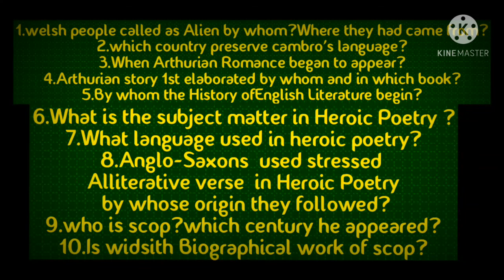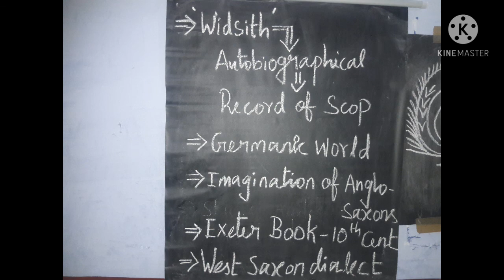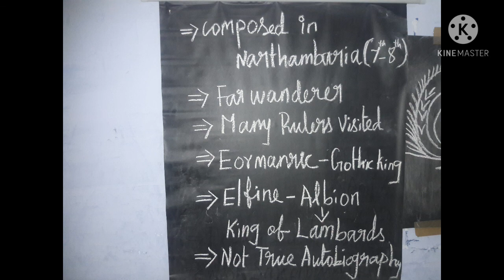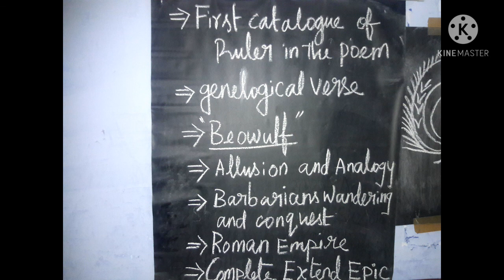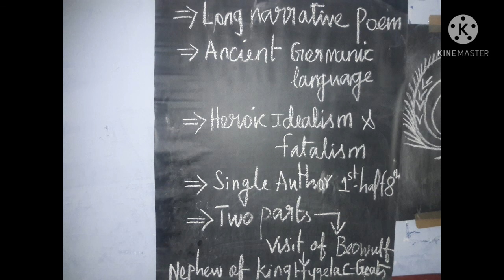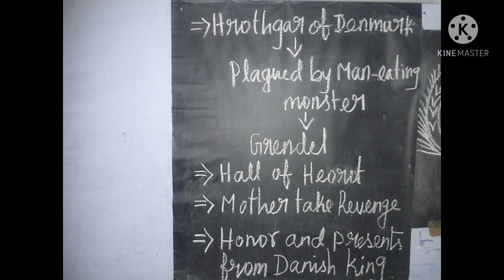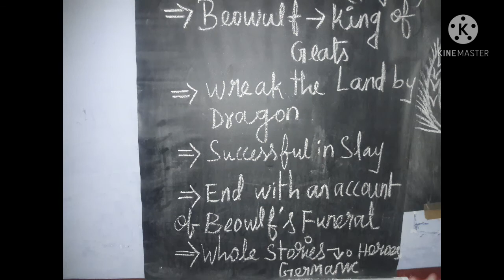PG TRB ENGLISH#UGC-NET/SLET#History of English Literature(part-3)Mcq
IN this video i have explained PG TRB ENGLISH
UGC-NET/SLET
History of English Literature( part-3). which is very useful for your studies. thankyou.

Ramya's smart English